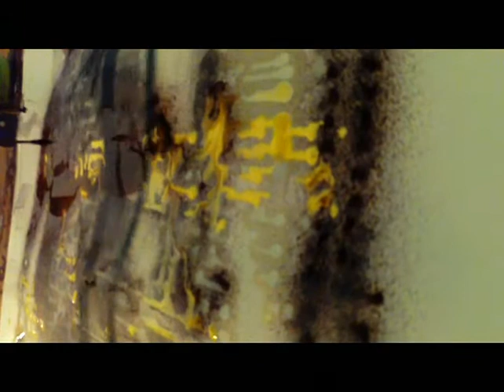16-Aaax FAX - art painting machine ART.e.FAX by Gintautas Velykis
Hand made Direct to Canvas flatbed water based ink graffiti art spray drop printer plotter machine ART.e.FAX.
Fine art , Digital art.
Guitar Jazz - free style improvisations, aleatoric, algorithmic, generative music.